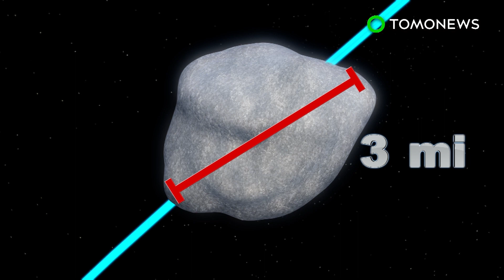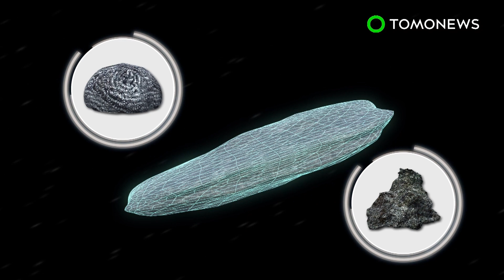Massive asteroid: 3-mile-wide 3200 Phaethon named after Greek destroyer to pass by Earth - TomoNews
SPACE — NASA has announced that a giant space rock will be passing close to Earth next month, but assures everyone that the fly-by is friendly, and not cause for concern.

CBS reports that 3200 Phaethon is an asteroid with a diameter of 3 miles that has been labelled 'potentially dangerous' because its orbit crosses paths with the Earth.

Phaeton will be the closest to Earth on December 16, when it is projected to be within 6.4 million miles or 27 lunar distances of our planet. It hasn't gotten this close since 1974, and isn't expected to swing by again until 2093.

Phaethon may be named after a Greek demigod who nearly destroyed Earth, but those worried about a catastrophic collision can rest easy, since the giant rock is in a relatively stable orbit, and isn't a threat.

Astronomers believe the asteroid to be the parent body for the annual Geminid meteor shower, which happens when the Earth passes through Phaethon's debris field.